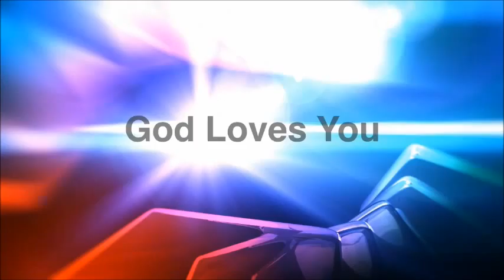What we are building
In this video we are talking about what we plan to do here at I'm 3rd movement this year.

May Jesus peace be with you
God Bless